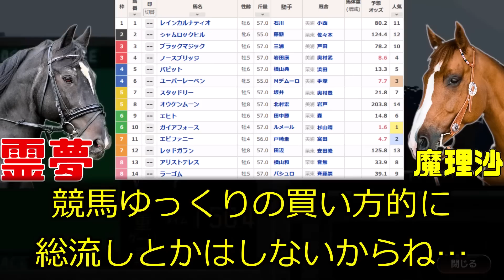AJCCはスタッドリーが勝ちます！ガイアフォース不安論！？ユーバーレーベン燃え尽きた！？坂井瑠星、奥村豊と相性は最高だった一口馬主のAJCCの予想動画【競馬ゆっくり】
あまり自分の一口馬主成績のデータとかは見ないんだけど…オックさんと瑠星とは飛び抜けて相性が良かったんだよね…あとは吉田隼人もか…

重賞に愛馬が出走するとテンション上がるね…上がって最近動画作ってるからあとから見ると怪文書になってる…